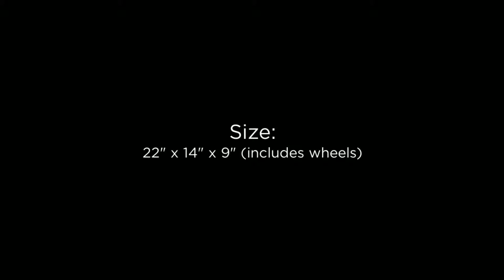Mia Toro Fibre di Carbonio Largo Hardside Spinner Carry On -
The creation of the Mia Toro Fibre Di Carbonio Largo hardside spinner luggage began with one complex goal. The Fusion of art and science together. When design and craftsmanship meets state of the art our experience is revolutionary. The Mia Toro brand meaning “My Bull” in Italian simply stands for strength, beauty and how your travel experience will change to a new exciting level.